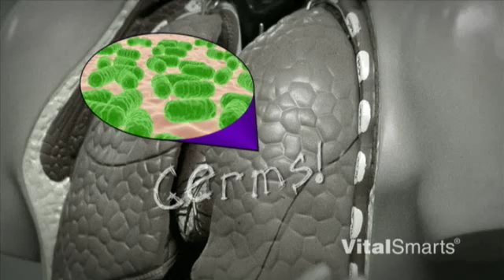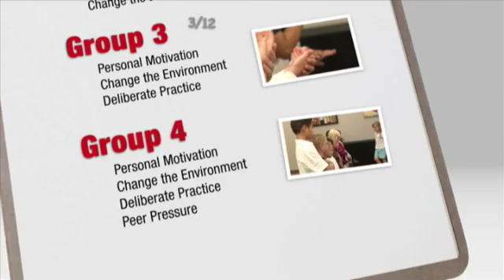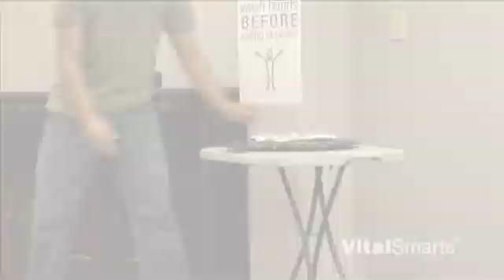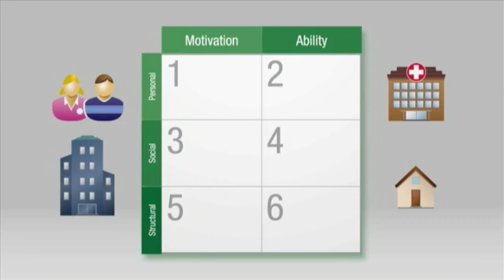All Washed Up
Fourteen-year-old scientist Hyrum Grenny cracks the code on how to get kids to wash their hands, and in doing so, exposes insightful strategies for influencing behavior change.